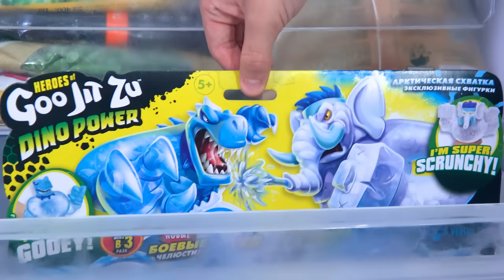Игрушки Герои Гуджитсу Боевые челюсти VS Водная атака?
Теперь у Гуджитсу появилась новая суперсила - Боевые Челюсти, берегись их мощной атаки! Противостоять им могут только герои Гуджитсу Водная атака, которые стреляют водой.
Гуджитсу (Goo Jit Zu) - тянущиеся фигурки, в каждой из которых свое уникальное наполнение.  Гуджитсу могут растягиваться в 3 раза и затем принимать прежнюю форму!